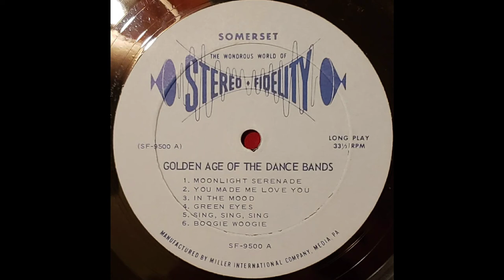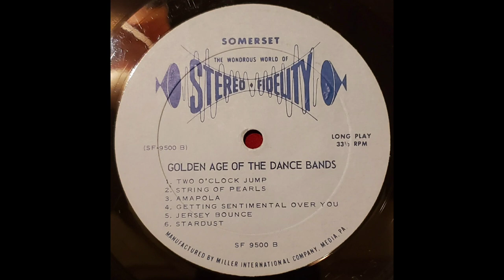Golden Age of the Dance Bands Full LP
This is a 33⅓ LP of 40s era dance band hits. Digitized with a banpa bp2atc cartridge with a Pfanstiehl replacement stylus.

Track listing:

Side A

1. Moonlight Serenade 00:00
2. You made me love you 03:27
3. In the mood 06:44
4. Green eyes 11:02
5. Sing, sing, sing 14:35
6. Boogie Woogie 18:25

Side B

1. Two O'clock jump 21:50
2. String of pearls 25:18
3. Amapola 28:43
4. Getting sentimental over you 32:18
5. Jersey bounce 36:07
6. Stardust 39:03